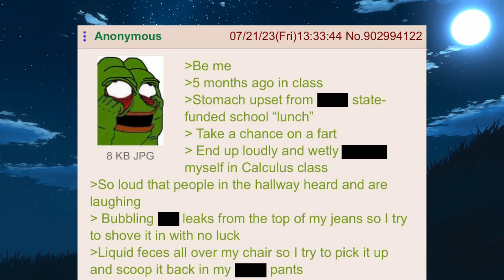Anon leaves a brown trail in class || 4Chan GREENTEXT Reddit Story